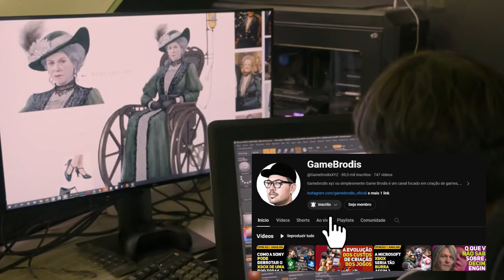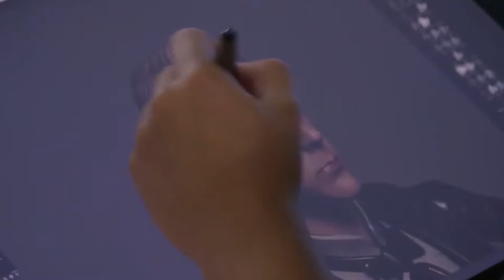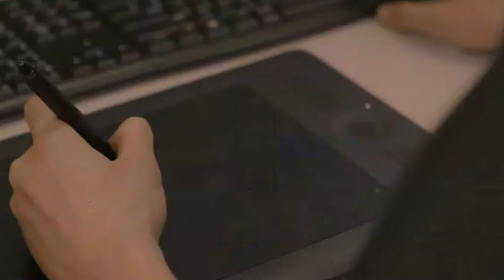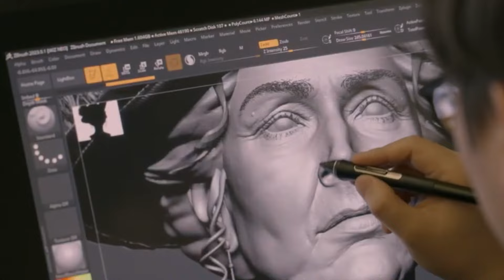COMO LIES OF P FOI FEITO? UM JOGO INDIE DE RESPEITO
🛒⭐️ CURSOS ⭐️🛒
🛒Curso de Unreal Engine 5:

Lies of p é um rpg de ação no melhor estilo soulslike com fortes inspirações em bloodborne e darksouls, um jogo indie feito por um estudio sem experiência no genero, nesse video falaremos sobre o seu desenvolvimento.